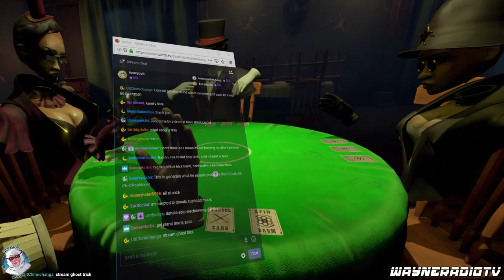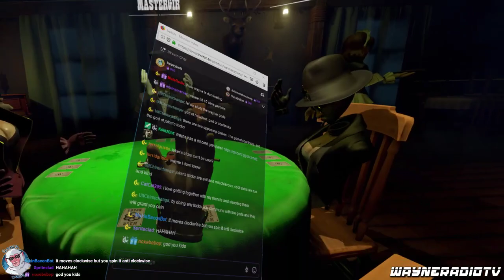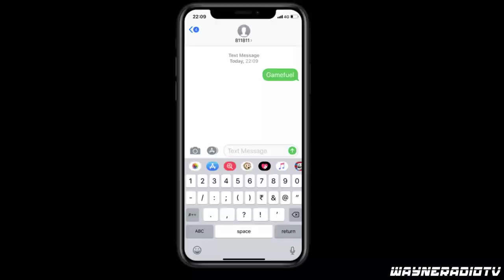Wayneradiotv - Bullet Roulette VR Stream (Part 1)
Turns out russian roulette is really cool without the whole dying part. The boyz play this classic(???) game with a few vr twists. Originally streamed: 9/17/2019. Original Title: "VR Bullet Roulette: Boyz Will Kill or Be Killed".